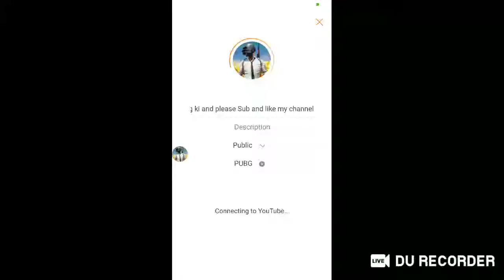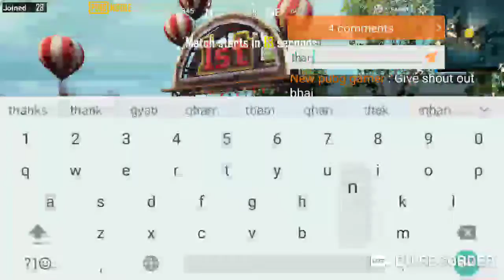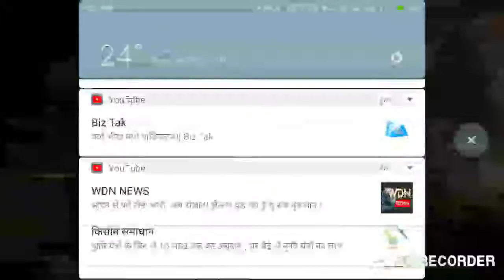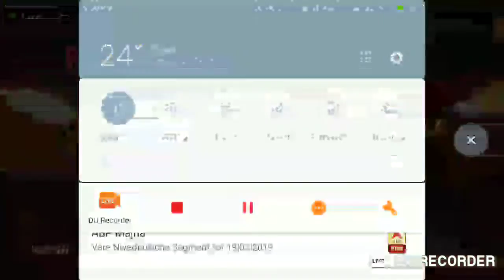today's night pubg ki and please Sub and like my channel